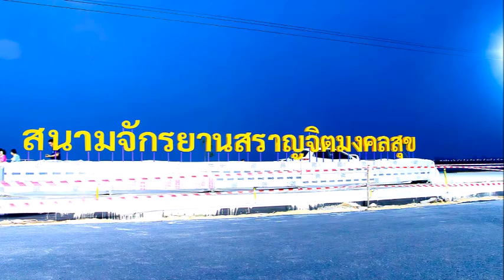งามดั่งเนรมิต!บึงสีไฟคืนชีพ..โอฆะบุรี : เรื่องเด่นทั่วไทย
ความพยายามฟื้นฟู “บึงสีไฟ” แหล่งน้ำธรรมชาติขนาดใหญ่ ตั้งอยู่ในเขตอำเภอเมือง จังหวัดพิจิตร ซึ่งเคยมีประวัติศาสตร์ ที่ถูกกล่าวขานถึง มาตั้งแต่สมัยกรุงศรีอยุธยา ยุคสมเด็จพระบรมไตรโลกนาถ ที่ทรงเรียกเมืองพิจิตรว่า โอฆะบุรี ซึ่งแปลว่าห้วงน้ำ แต่ถูกบุกรุกจนแทบไม่เหลือความเป็นแหล่งน้ำจืดใหญ่อันดับสามของประเทศนั้น เกิดขึ้นมาต่อเนื่องยาวนานตั้งแต่ยุค เสธ.หนุ่น-พล.ต.สนั่น ขจรประศาสตร์ อดีตนักการเมืองใหญ่ ยังมีชีวิต